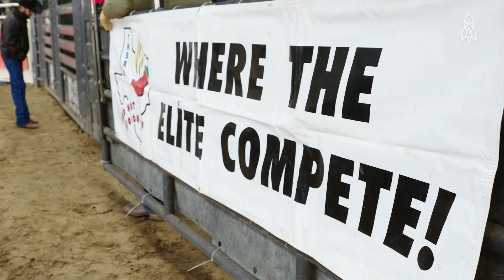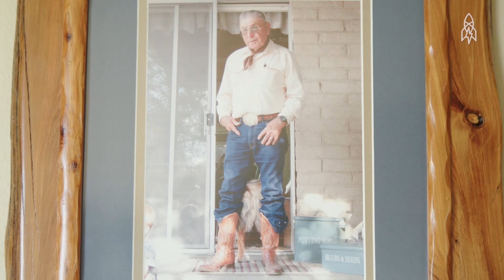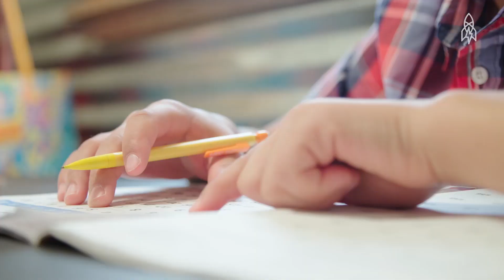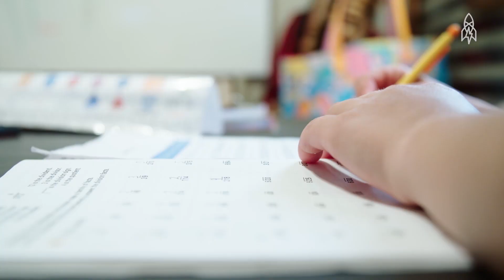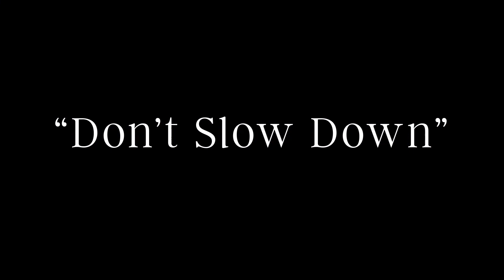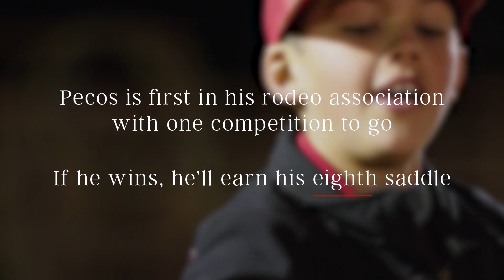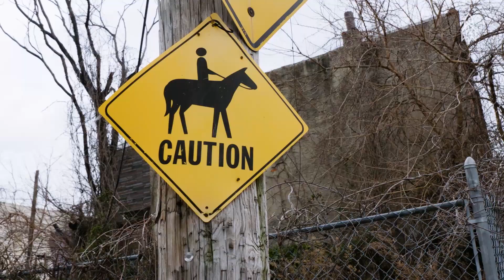Range Life: Tales of the Cowboys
Great Big Reel 157:
New to our channel, or don't have time to look through our back catalog? This video is part of a series of Great Big Reels we've put together for a blast through our world. In this reel, we get in the saddle and hit the range to meet some cowboys that do things their own way.